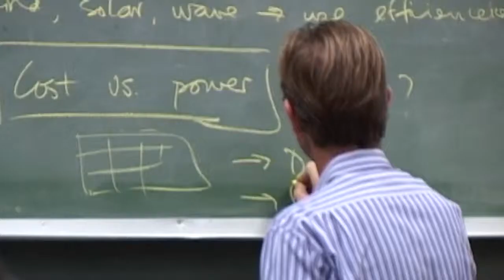UCT TV Engineering and the Built Environment PROMO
Promotional video for the Faculty of Engineering and the Built Environment mentorship program at UCT.

Produced and created by:
UCT TV